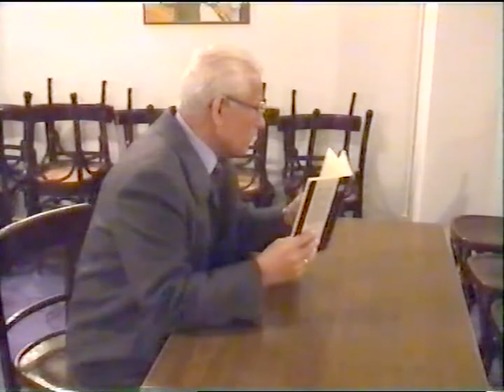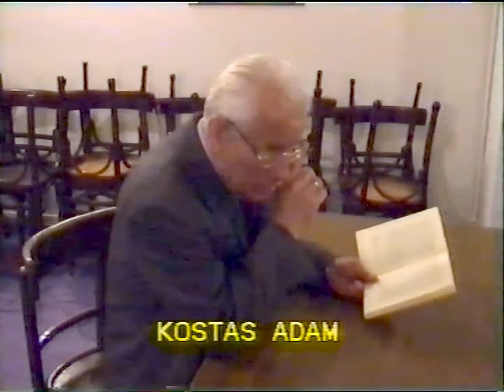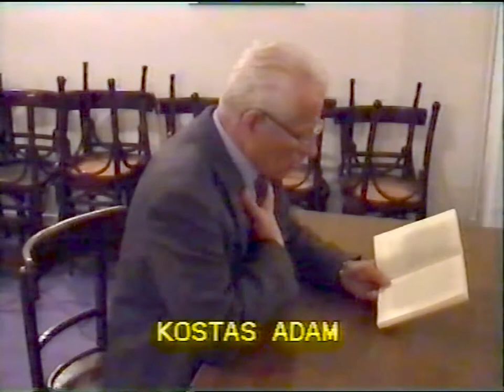ΚΩΣΤΑΣ ΑΔΑΜ 17-2-98 'ΠΑΝΑΓΙΑ , ΕΓΚΛΗΜΑΤΙΚΟΤΗΤΑ'' DVD 29'β'